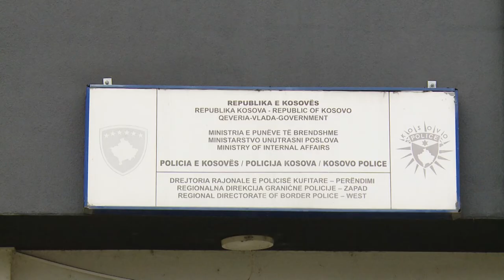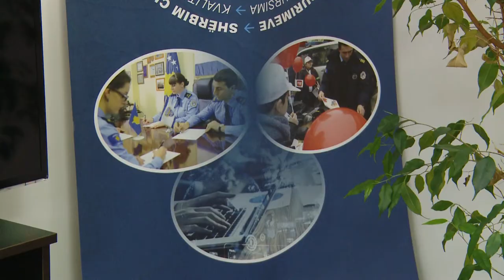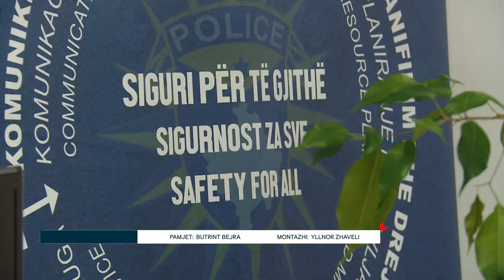298 persona të arrestuar përgjatë vitit 2022 nga Policia Kufitare Perëndimi në Gjakovë